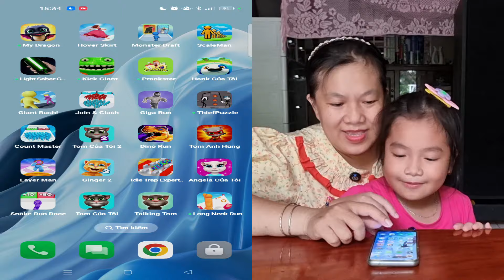⚔️🐱🏃 Count Masters Cấp 26➡️28, My Talking Tom 2, Dino Run 🦸🐈 RJONI 💖 Muội Vlog 1202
⚔️🐱🏃 Count Masters Cấp 26 ➡️ Cấp 28, My Talking Tom 2, Dino Run: Dinosaur Runner, Talking Tom Hero Dash, Layer Man 3D: Run & Collect Level 12 ➡️ Level 14 (Incomplete) Game 🦸🐈 RJONI 💖 Muội Vlog 1202